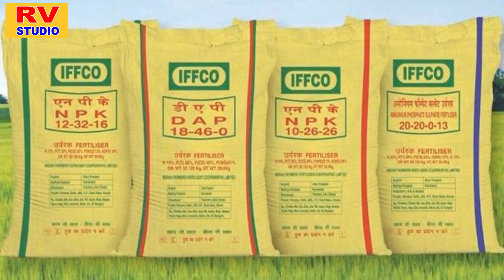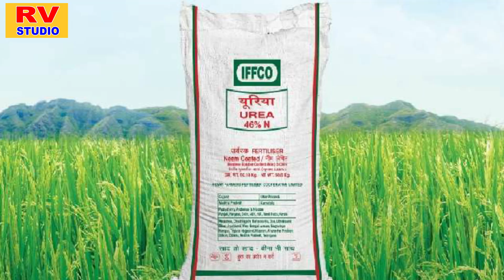किसान भाइयों के लिए सबसे बड़ी खुशखबरी // SANTOSH CHETANY SAMAJBADI GEET // RV STUDIO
TITLE -किसान भाइयों के लिए सबसे बड़ी खुशखबरी // SANTOSH CHETANY SAMAJBADI GEET // RV STUDIO

SINGER- SANTOSH CHETANY

REC BY- RV CASSETTES COMPANY-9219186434

EDITOR&CHIEF- RANVIR YADAV

DIRECTOR- VIJAY YADAV

PRODUCER- BRAJPAL YADAV

GRAPHICS- ANOOP YADAV